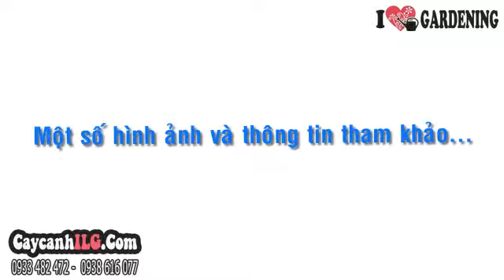Cây Trầu Bà Cẩm Thạch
Cây trầu bà cẩm thạch là cây thân thảo, lá xanh pha đường viền trắng sữa rất đẹp. Cây trầu bà cẩm thạch thích hợp trồng chậu làm cây nội thất, cây văn phòng trang trí bàn làm việc. Cây trầu bà cẩm thạch có thể làm cây ngoại cảnh trang trí tiểu cảnh, khuôn viên nhà ở, quán cafe…

Tất cả thông tin, cách chăm sóc và giá Cây Trầu Bà Cẩm Thạch tại